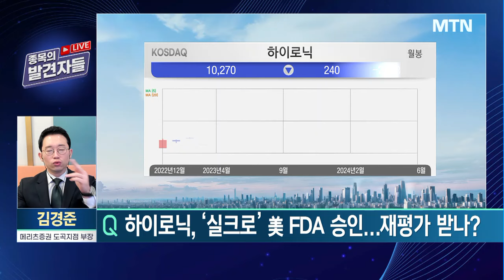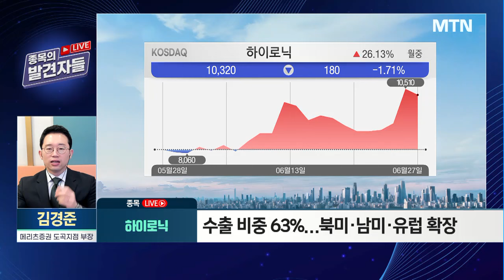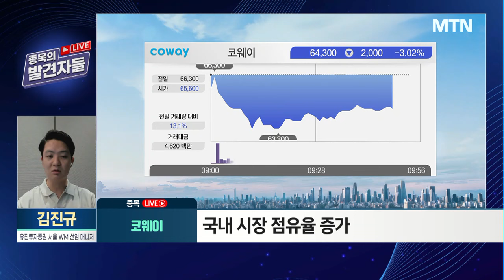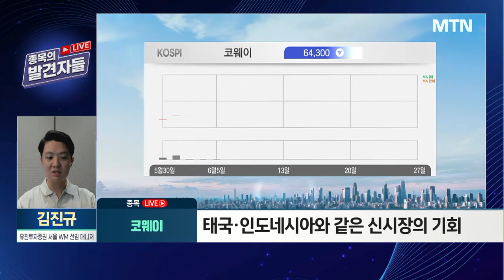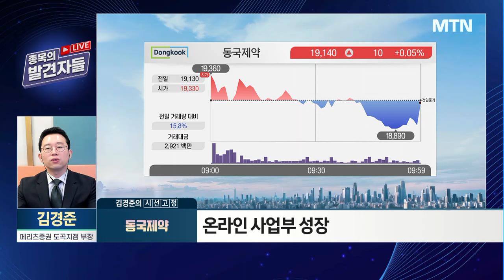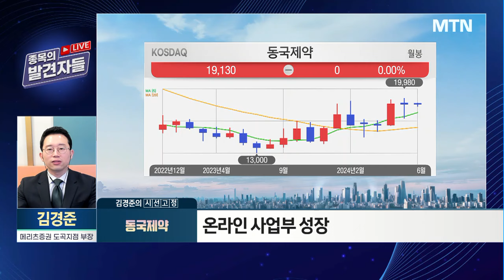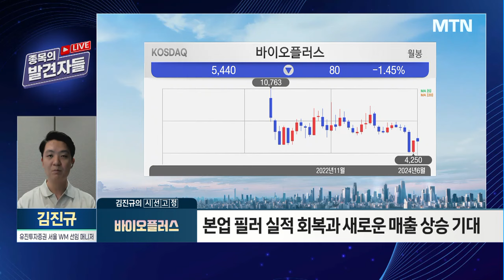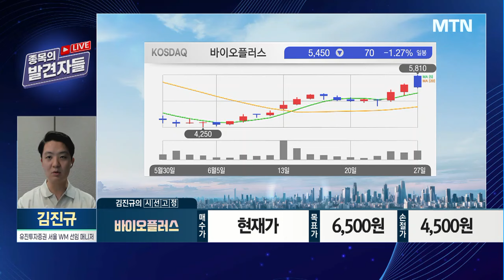[종목의 발견자들] 화장품·의약품 다 잡고 '1조 클럽' 시동 동국제약 / 머니투데이방송 (증시, 증권)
06/27 시장공감 10

개장 후 1시간, 시장에서 가장 큰 움직임을 보이는 종목은?

급등락 하는 시세의 이유부터
신규 매수 가능성에 대한 판단까지.
두 명의 트레이더가 발견한
종목의 시세를 따라가다 보면 투자의 기회가 보입니다.

(출연) 김경준 메리츠증권 도곡지점 부장

(출연) 김진규 유진투자증권 서울WM 선임매니저

1. 개장 후 한 시간, 종목 LIVE → 실크로 美 FDA 승인 하이로닉
- 범용전기수술 의료기기 ‘실크로’ 美 FDA 승인
- V-RO·PICOHI300 성장·소모품 매출 증가로 이익률 증가
- 수출 비중 63%…북미·남미·유럽 확장
- 홈쎄라 소모품 매출 증가
- 하이로닉 투자의견 : 신규 매수 가능

2. 개장 후 한 시간, 종목 LIVE → 꾸준한 성장세 코웨이
- 안정적이고 꾸준한 성장
- 국내 시장 점유율 증가
- 태국·인도네시아와 같은 신시장의 기회
- 코웨이 투자의견 : 신규 매수 가능

3. 김경준의 유망주의 발견 : 동국제약
- 2분기 매출 +11%·영업이익 +47% 증가 예상
- 화장품 일본 중심 수출 확대
- 마데카 프라임 매출 고성장
- 전립선치료제·항진균제 출시 예정
- 온라인 사업부 성장

4. 김진규의 유망주의 발견 : 바이오플러스
- 1분기 실적 쇼크…주가 상장 이후 최저 수준
- 신공장 10월 완공
- 보닉스 AURA 중국 2등급 의료기기 허가…하반기 판매 예정
- 본업 필러 실적 회복과 새로운 매출 상승 기대